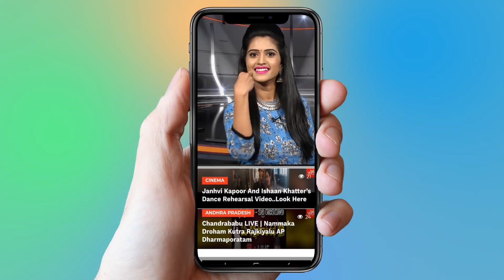Balka Suman As Chennur MLA Candidate | Early Polls in Telangana| YOYO TV Channel